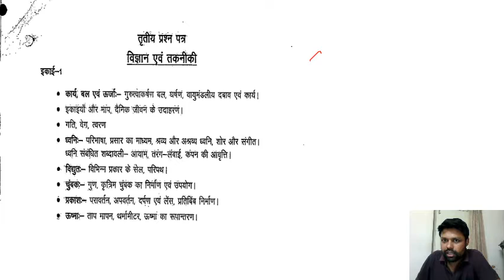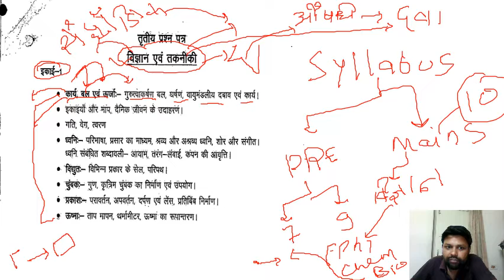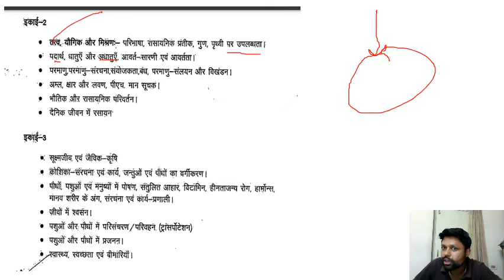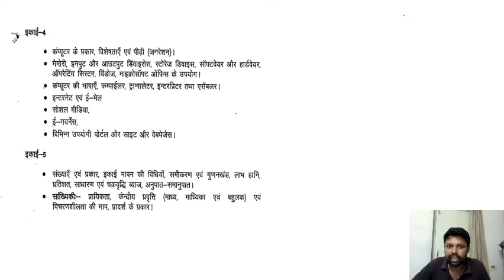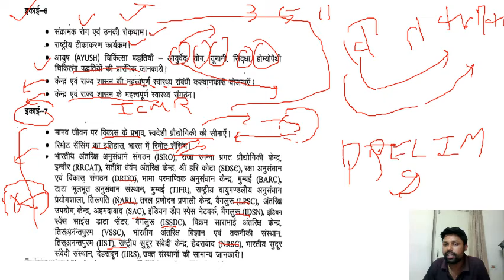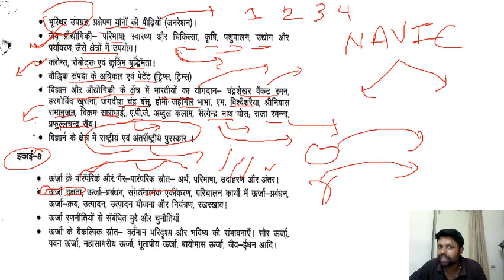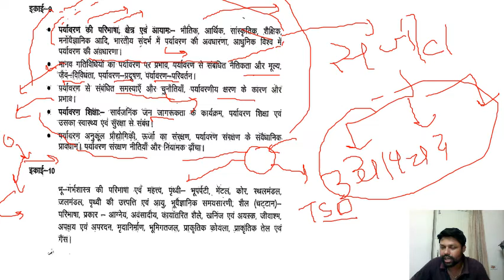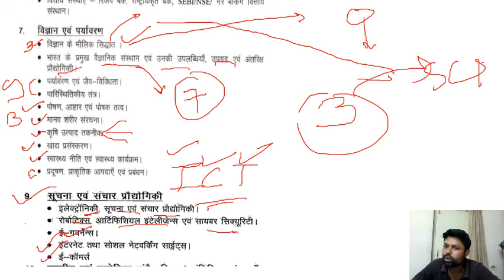Mppsc syllabus decoding series part 2 paper 3 Science and technology.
This video including decoding of syllabus which is useful for exam.